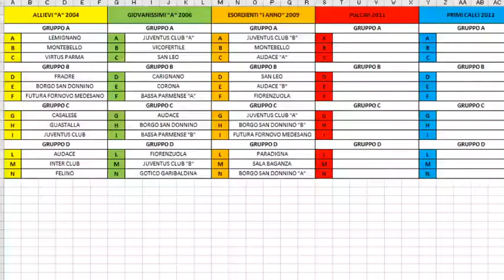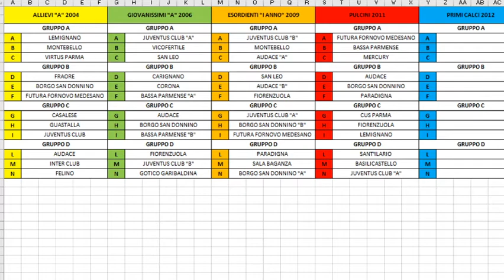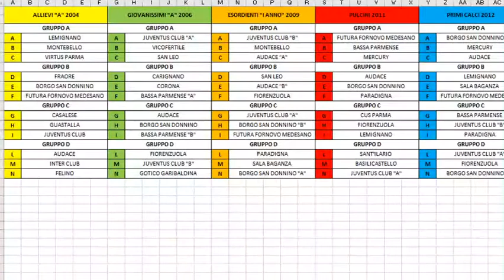SORTEGGIO 3° TORNEO DOMENICO PAVANATI - 7° TORNEO "SARANNO CAMPIONI"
Sorteggio del 3° Torneo Domenico Pavanati, riservato alla categoria Allievi "A" 2004 e del 7° Torneo "Saranno Campioni" riservato alle categorie Giovanissimi "A" 2006, Esordienti "I Anno" 2009, Pulcini 2011 e Primi Calci 2012. Il torneo si svolgerà dal 4 Settembre al 27 Settembre 2020 sempre se la situazione sanitaria lo consentirà.